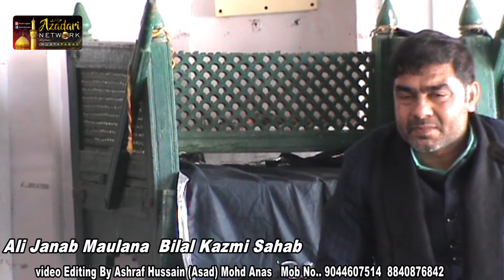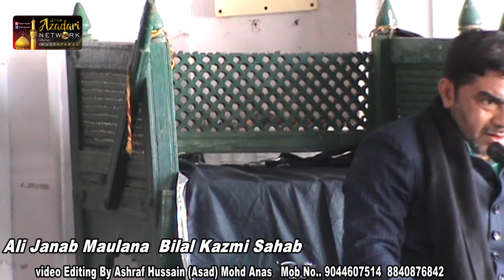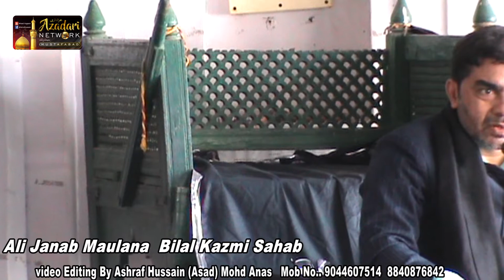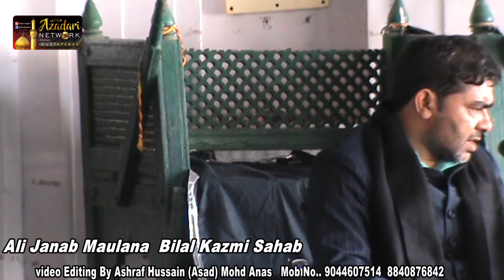Aali Janab Maulana Bilal Kazmi Sahab Mustafabaad Unchahar 15.12.2019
Baroz itwar 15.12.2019 ko darbare hussaini  (bada imambada) mustafabaad unchahar me janab iftekhar hussain sahab ki ahliya manzar hussain ki walida marhum haseen bano binte aalam ali marhum ke chaliswe ki majlis munakid huyi jisme sozkhani zuhair sallamahu aur janab hasnain sahab daranagri ne ki majlis ko aali janab maulana bilal kazmi sahab ne khetaab kiya aur bahut hi behtarin taqrir pesh ki baad majlis marhuma ka fateha hua aap tamami hazraat se guzarish hai marhuma haseen bano binte aalam ali marhum ko ek sureh fateha padh kar bakhsh de shukriya
Video Editing By Ashraf Hussain (Asad ) & Mo Anas  Mob. No. 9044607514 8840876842